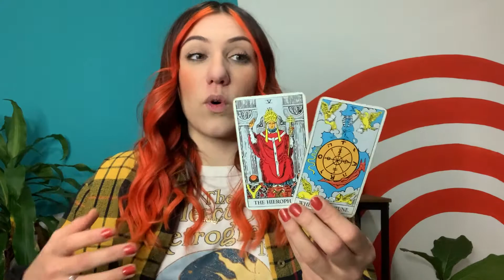An astonishing revelation - January 19, 2022. -Daily Tarot Reading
Here's your daily tarot reading for Wednesday, January 19, 2022!

 Ashley Rose